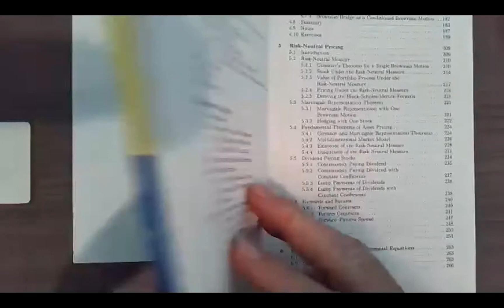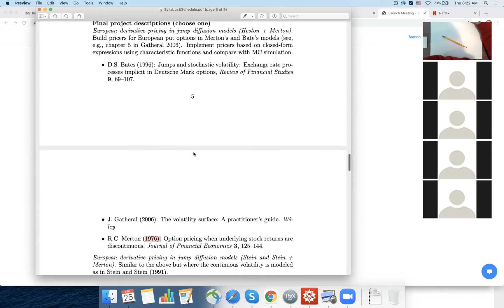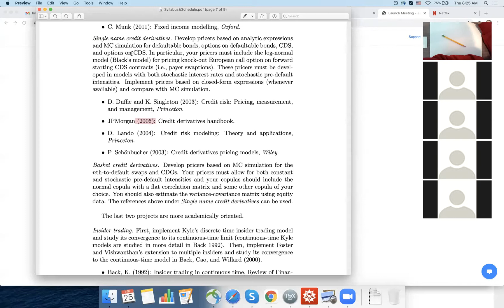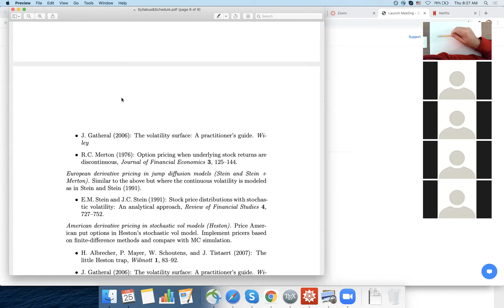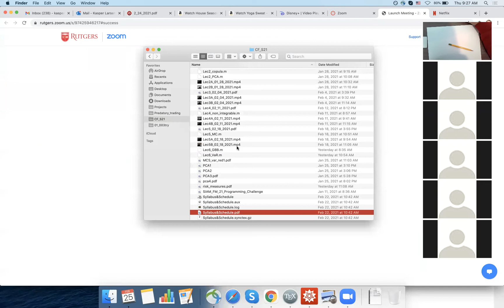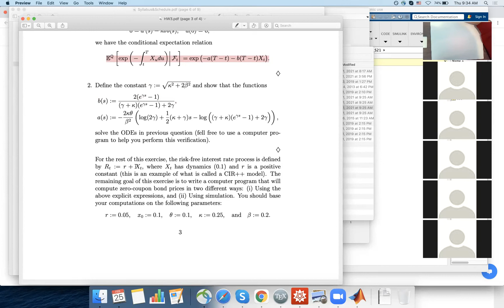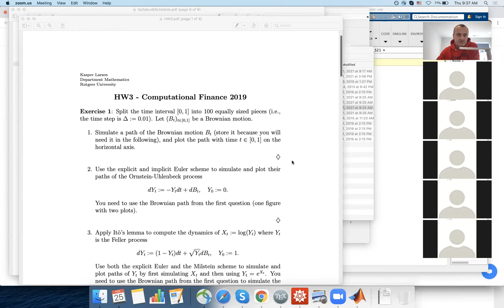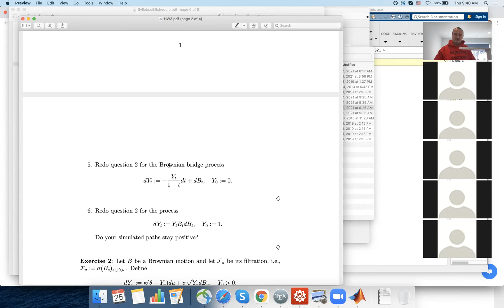Lec6A 02 25 2021